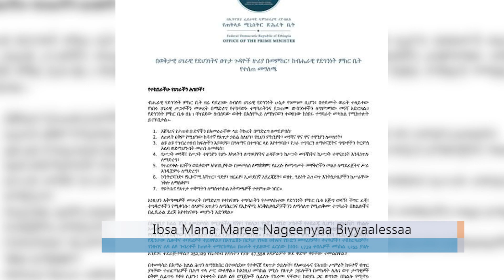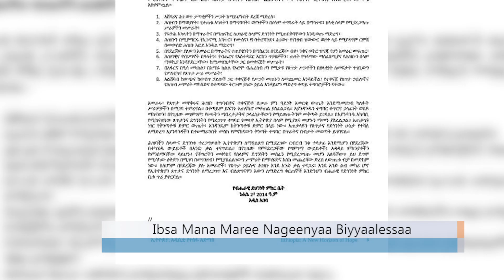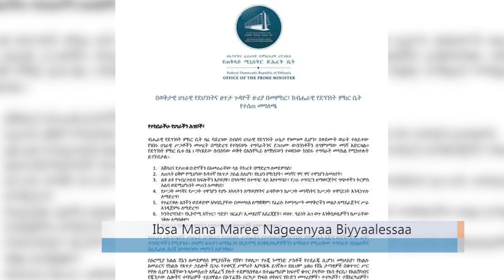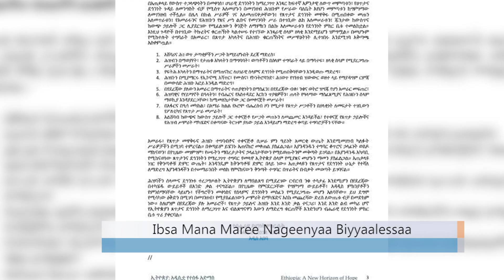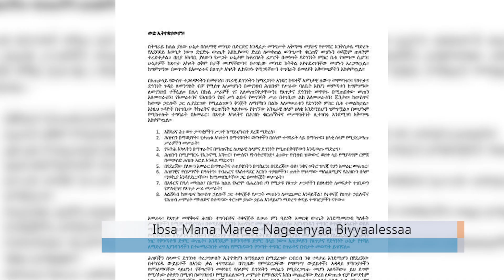Ibsa Mana Maree Nageenyaa Biyyaalessaa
FM: Walta FM 105.3
Arabic Facebook: تلفزيون والتا بالعربي Walta TV Arabic